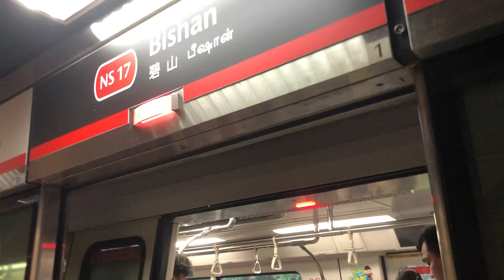MRTravels on the North South Line: Trainspotting @ Bishan [A]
This video was taken on 21 April 2023.

C151B 639/640 NSL TRN 208 FD
& C151A 527/528 NSL TRN 262 PM